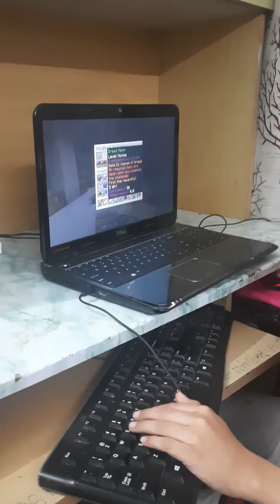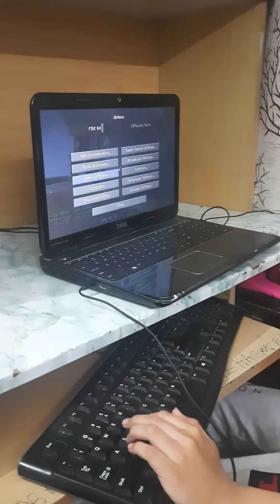How to remove addiction of mobile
addiction of mobile